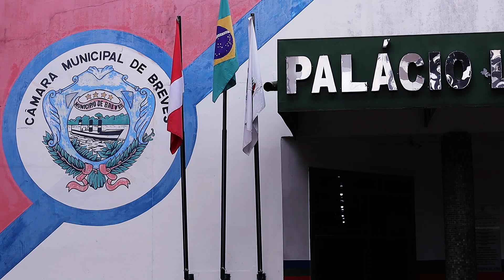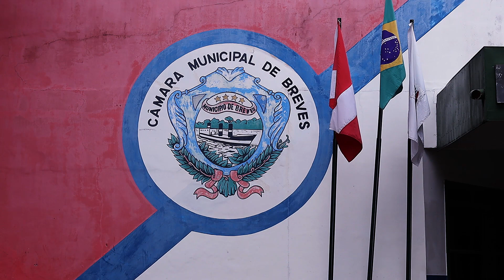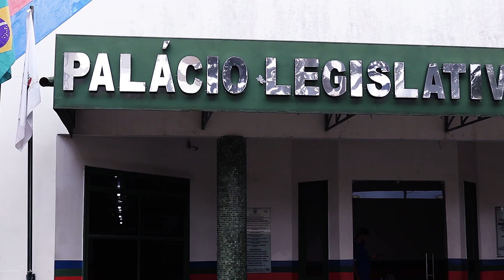Movimentação na câmara de Breves, IPMB e Estrada